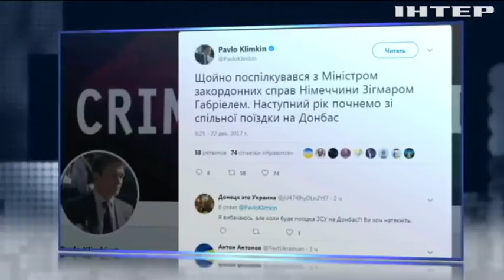Поставки оружия США в Украину: мифы и реальность